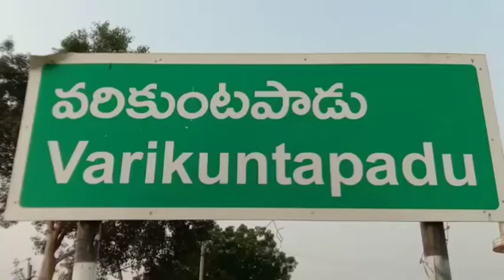జామాయిల్ కర్ర అక్రమరవాణా.. ఎస్సై పట్టేశారు..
నెల్లూరు జిల్లా వరికుంటపాడు మండలం జామాయిల్ కర్ర అక్రమ తరలింపు పై కేసు నమోదు చేశారు.మండలంలోని కడియం పాడు రెవిన్యూ లో ఉన్నటువంటి ఇ అగ్రిగోల్డ్ సంస్థ కు చెందిన కొంతమంది వ్యక్తులు అక్రమంగా కొట్టి తరలిస్తున్నట్లు సమాచారం అందుకున్న ఎస్సై బి బాల మహేంద్ర నాయక్ సిబ్బందితో వెళ్లి తరలింపు నిలిపివేశారు ఎవరు తరలిస్తున్నారు ఎక్కడికి తరలిస్తున్నారు అనే కోణంలో ఆరా తీశారు లారీ లోడ్ చేస్తుండగా పట్టుకొని ని నిలిపివేసి లారీ తోపాటు జామాయిల్ కర్ర కూలీల ఆటోను స్వాధీనం చేసుకొని స్టేషన్కు తరలించారు వీఆర్వో ఇచ్చిన ఫిర్యాదు మేరకు కేసు నమోదు చేసి దర్యాప్తు చేస్తున్నట్లు ఎస్ఐ తెలిపారు